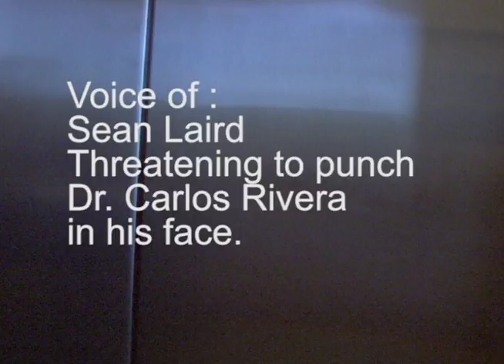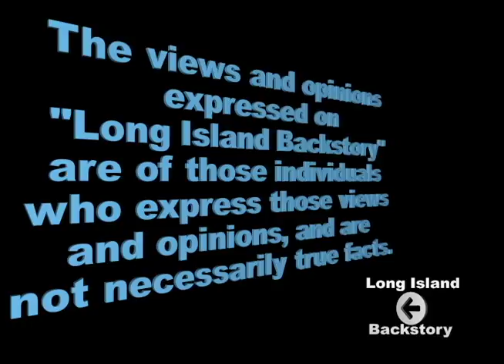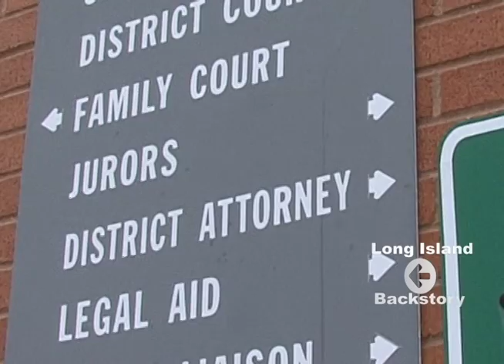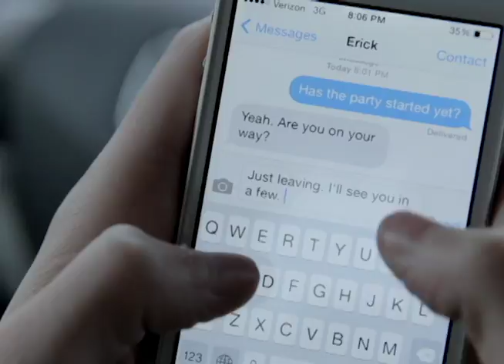Sean Laird's involvment with the Carlos Rivera Case. Bully? Liar, Unethical, Alienator? You decide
Loud mouth bully Sean Laird, who lived in Holbrook and is from Deer Park, NY is the current boyfriend of Kathryn Cartwright-Rivera, also known as CASHryn. Mr. Laird is a big part of the the Dr. Carlos Rivera case. Not only has he participated in the alienation of two of Dr. Rivera's children (he has a history of doing this), he also threatens and acts like a schoolboy bully, challenging him to fights and encouraging his new girlfriend to keep going after Dr. Rivera.
I get it, he's pissed that the gravy train ran out, but let's not forget, this is partially his fault, and mainly Kathryn Riveras fault. THEY had him put in jail while he was a practicing pediatrician and paying OVER $100,000 per year in support and maintenance. Yes, OVER $100,000, and Sean "big mouth" Laird calls Dr. Rivera a deadbeat? LOL, this man is disgusting. He can't even hold a job. How many people leave the police force before their 20 years is up? Did he leave to go work at Target as his Linkedin page shows? Seems like a strange coincidence that this is the same time frame the news reports he had an OP against him. He then goes from Target to Sports Authority, then Wal Mart, then Nappa. Maybe these companies found out that he doesn't play well with others??
Sean tries to make Dr. Rivera look like a bad man/father. As the saying goes, don't throw stones in glass houses.
Since we started spotlighting Mr. Laird, it's unbelievable the messages we have been getting. We will release the information slowly, but the last messages were telling Long Island Backstory that Sean was still having sexual relations with his ex wife, his ex girlfriend AND Dr. Rivera's wife, the one shown in this video. ALL AT THE SAME time. We are also told he abused a handicapped child. Some man this Sean is.
It is out hopes at Americans for Legal Reform and Long Island Backstory that Sean and his family feel the shame of what they are doing and allow Dr. Rivera to go on with his life.
We have PLENTY of more video, audio footage and information that we will continue to release about Big Mouth Sean in the upcoming episodes.
In this episode, Mr. Laird challenges reported Gary Jacobs to come out in the parking lot. GROW UP!!
If you LOVED the show, and want to help the cause, you can donate